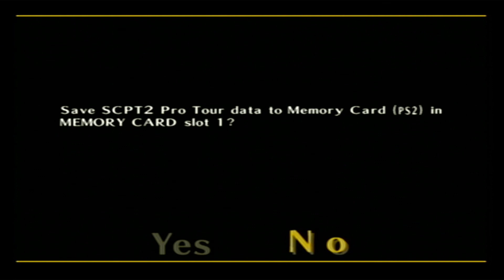Part 1 - Smash Court Tennis Pro Tournament 2 PS2 - Lets Play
Enjoy my playthrough of Smash Court Tennis Pro Tournament 2 on the PS2

Here's to a great start to our pro tennis career! 🎮🏅